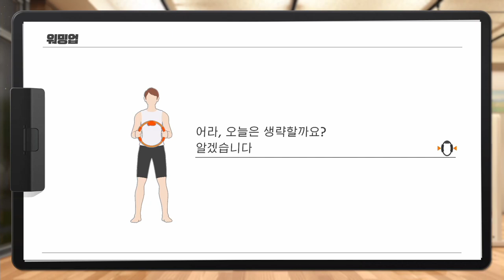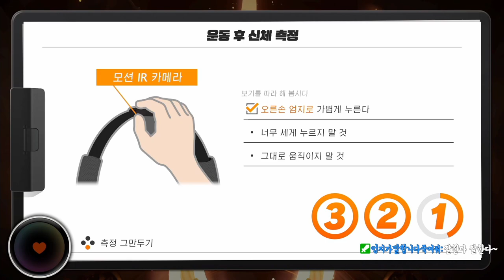[링피트] 꾸준히 링피트 하며 피를 토할 것 같은 스트리머가 있다?